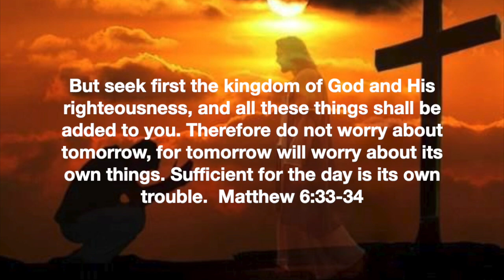Cookie Dough Keto Fat Bombs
These delicious little cookie dough flavored fat bombs boost your healthy fats and satisfy your sweet tooth! Perfect for a low carb treat!

Products I use and love:

Bob's Red Mill Super Fine Almond Flour

Swerve Confectioners

Island Fresh Organic Coconut Oil

Lifesource Oat Fiber

Brown Swerve

Pure Vanilla Extract

NOW Foods Coconut Flour

Bob's Red Mill Shredded Coconut

Ghirardelli Unsweetened Cocoa Powder

Swerve Granular

Nature's County Magnesium

Sports Research High Potency Biotin

Alive Once Daily Multivitamin

Are you looking for support, encouragement and more great Keto and Low Carb recipes?  Join my Facebook Keto Recipes and Support Group @

Keto Cooking Christian is a participant in the Amazon Services LLC Associates Program, an affiliate advertising program designed to provide a means for sites to earn advertising fees by advertising and linking to amazon.com.

Keto Cooking Christian supports victims of human trafficking, through the Vision Beyond Borders Ministry.

But the fruit of the Spirit is love, joy, peace, longsuffering, kindness, goodness, faithfulness, gentleness, self-control. Against such there is no law.  Galatians 5:22-23